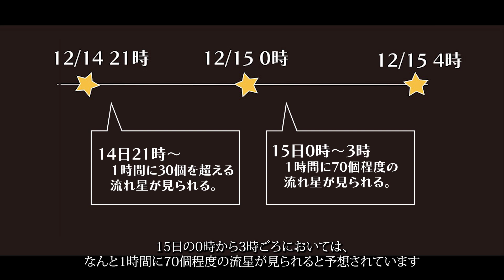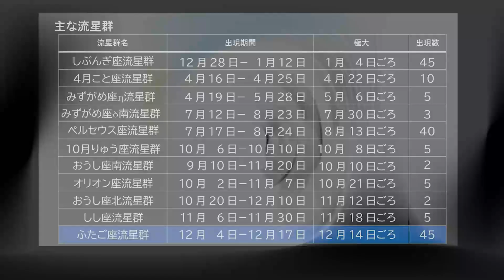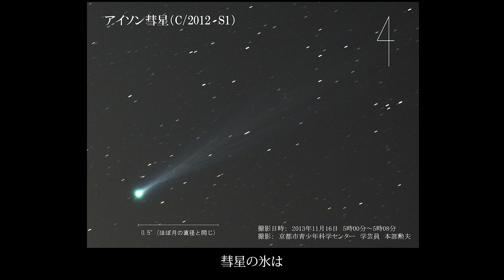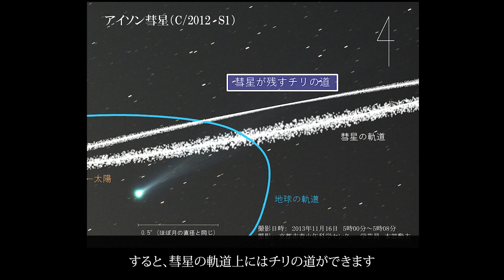今年の冬はふたご座流星群を見よう！２０２３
２０２３年１２月１３日～１５日に活発になる「ふたご座流星群」について、見る時のポイントや流星群のしくみを分かりやすく解説します。特に、月明りのほとんどない今年は絶好の条件！ぜひ、動画で予習し、観察してください。

‹関連サイト›
京都青少年科学センター